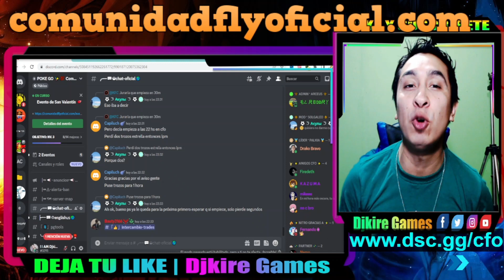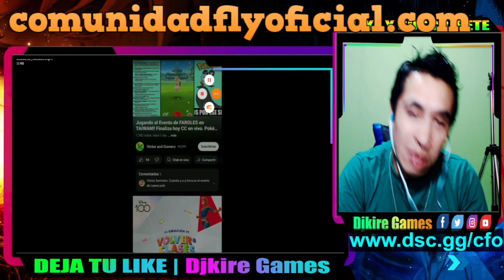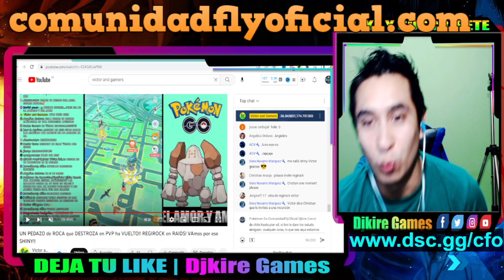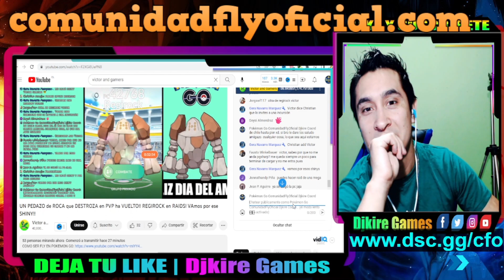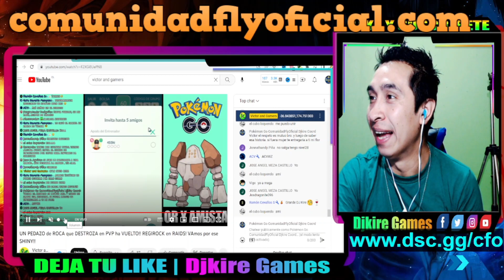Venganza!! ME METO AL DIRECTO DE VICTOR AND GAMERS | Seré un SUCIO FLY Ban POKEMONGO